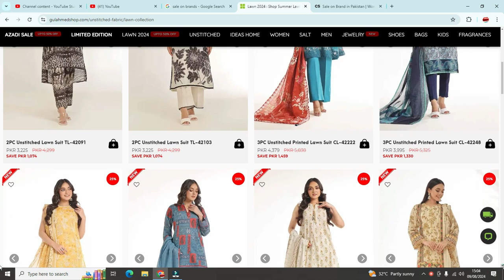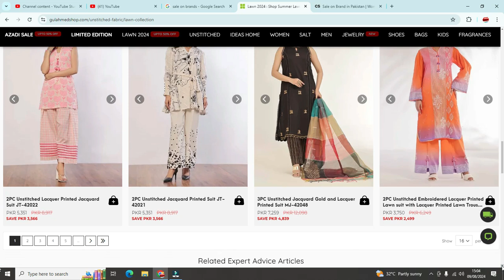Gul Ahmed / Sale On Brand FLAT 50% OFF / Azadi Sale 2024